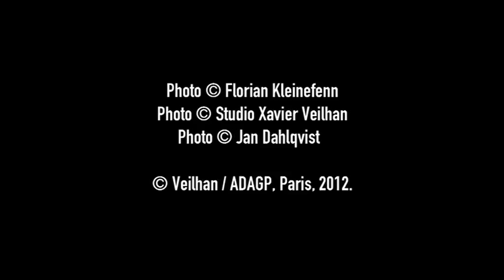Le Rhinocéros, Xavier Veilhan, 1999/2000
Xavier Veilhan talks about "The Rhinoceros" / Paroles d'artistes, Centre Pompidou. (interview in French only)

Entretien : Ariane Coulondre, Emmanuelle Ollier
Image et réalisation : Philippe Puicouyoul
Assistant réalisateur : Steven Gaborieau

Son : Denis Guilhem
Conception sonore : Yann Bellet

Production : Centre Pompidou, MNAM CCi
Direction de la production : Service audiovisuel / Laurie Szulc
Chargée de production : Mina Bellemou
Délégation de l'action culturelle audiovisuelle : Anne-Michèle Ulrich

Le Rhinoceros / The Rhinoceros, 1999. Résine Polyester peinte / Painted polyester resin ; 170 x 140 x 415 cm/ 67 x 55 x 163 inches. Collection Musée National d'Art Moderne, Centre Pompidou, Paris.
© Veilhan / ADAGP, Paris, 2012.

Remerciements :
Xavier Veilhan
Grimaldi Forum, Monaco